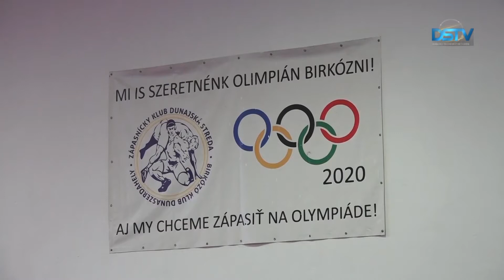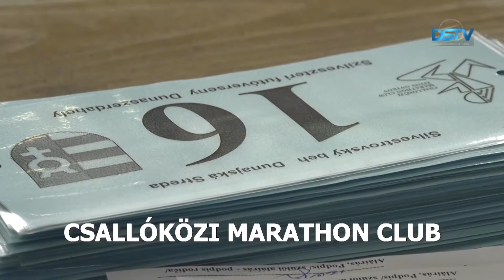Nahliadnutie do života športových klubov v Dunajskej Strede v obrazoch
V  Dunajskej Strede v Mestskom kultúrnom stredisku nedávno odovzdávali ceny Športovec roka. Cenami vzdali uznanie najlepším individuálnym športovcom a družstvám za rok 2019. Naša televízia pri tejto príležitosti zhotovila hudobnú videozostavu z činnosti športových klubov mesta, ktorú na podujatí premietli. V nasledujúcich minútach si môžete túto zostavu pozrieť.